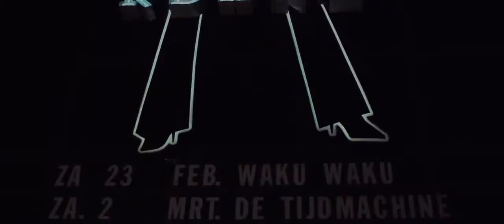De Tijdmachine | Official Aftermovie 2013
Découvrez les meilleurs et plus grands festivals d'Europe avec Festimove.

Voyages en autocar grand tourisme au départ de toute la France et Belgique.

Packages tout compris comprenant le voyage A/R + ticket d'entrée pour le festival + petit déjeuner.

Découvrez l'ambiance et la convivialité de nos voyages.
Faites-vous pleins de nouveaux amis pendant le voyage, entre passionnés qui partagent les mêmes passions.